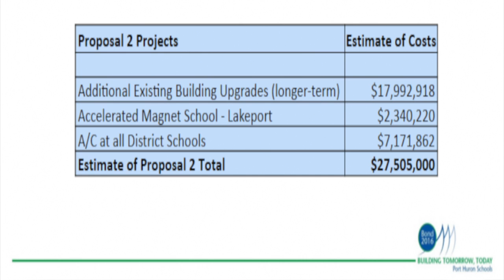Datelines Schools - Jamie Cain -Thursday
Superintendent of Port Huron Schools, Jamie Cain talks about the upcoming bond proposal for the school district.